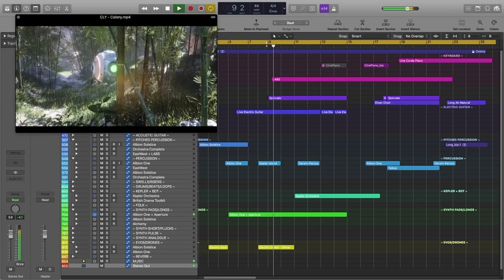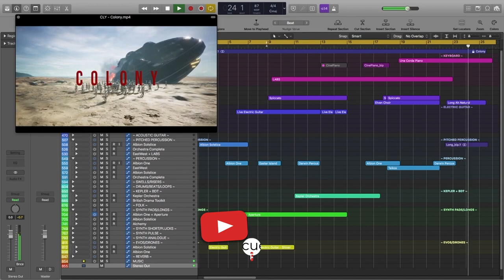How I CREATED this Science Fiction trailer FILM SCORE | COLONY un-scored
Archie Jennings takes us through the awesome score he created for our recent, and exclusive, COLONY science fiction clip.

We'd love to hear YOUR scores for this clip, so upload them to YouTube with the hashtag cuetubecolony in the video title. We'll be reviewing some of your work soon, live, on our YouTube channel.

To access COLONY and other un-scored clips, become a Cue Tube Patron from just £1 per month

ALL Patrons can access exclusive un-scored clips, covering a wide range of genres, for use in your practice, portfolio and education.  We add new clips to our library on a very regular basis!

The Cue Tube is a free community, more than 11,000 members strong as of September 2022, providing networking and skill-development opportunities for composers as well as sound designers and resources for filmmakers and game developers who need bespoke music.

More details, along with registration and access to our library of unscored video clips here:

- good more monthly support with benefits starting at £1 per month

Follow @thecuetube on twitter, facebook and instagram for updates and interesting tidbits!